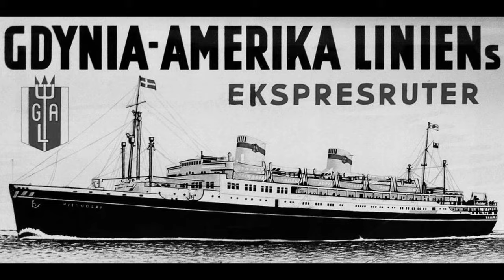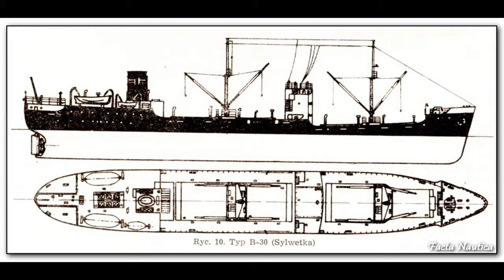Sołdek - Pierwszy Statek Powojennej Polski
Po II wojnie światowej Polska rozpoczęła program odbudowy kraju, który skupiał się na przywracaniu miast i infrastruktury do stanu sprzed agresji. Polska zyskała większy dostęp do morza Bałtyckiego, co było korzystne dla rozwoju handlu morskiego i eksportu. Odzyskane terytorium pozwoliło na przejęcie stoczni w Szczecinie, Gdyni i Gdańsku, chociaż były one w złym stanie. Pierwszym polskim statkiem powojennym był rudowęglowiec Sołdek, który został zbudowany w Gdańsku.

„Sołdek” to pierwszy zbudowany przez polski przemysł stoczniowy statek pełnomorski. Projekt wstępny statku opracował zespół polskich konstruktorów pod kierunkiem mgr inż. Henryka Giełdzika. Opracowanie dokumentacji warsztatowej do budowy statku zlecono francuskiej stoczni Augustin Normand w Hawrze. Budową statku w utworzonej 19 października 1947 roku Stoczni Gdańskiej kierował inż. Jerzy Doerffer (późniejszy profesor i rektor Politechniki Gdańskiej).

Stępkę pod prototypowy rudowęglowiec typu B-30 położono 3 kwietnia 1948 roku na pochylni A2. Do budowy rudowęglowca zużyto około 300 tys. nitów, ich ciężar wyniósł około 6% ciężaru całego kadłuba. Statek zwodowano 6 listopada 1948 roku. Zgodnie z wcześniejszymi decyzjami jednostka miała nosić nazwisko przodującego stoczniowca. Był nim traser Stanisław Sołdek. Matką chrzestną została jego żona Helena. 22 października 1949 roku „Sołdek” pod dowództwem kapitana Zbigniewa Rybiańskiego udał się w swój pierwszy rejs do Szczecina, gdzie 25 października 1949 roku miało miejsce uroczyste podniesienie bandery. Do 2 stycznia 1981 roku „Sołdek” odbył 1479 podróży morskich. W ciągu 31 lat eksploatacji statek przewiózł ponad 3,5 miliona ton ładunku i zawinął do ponad 60 portów.